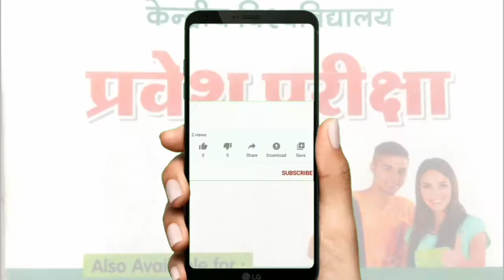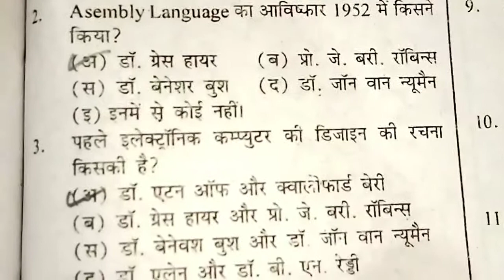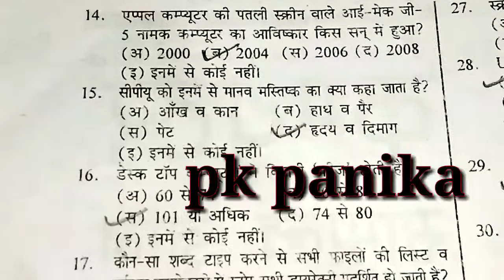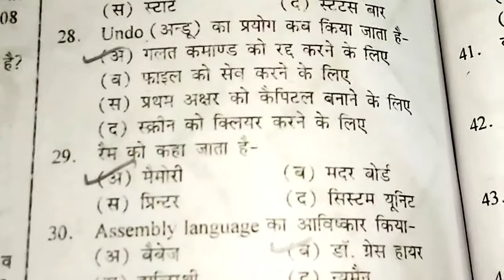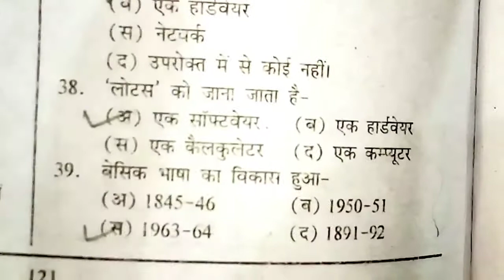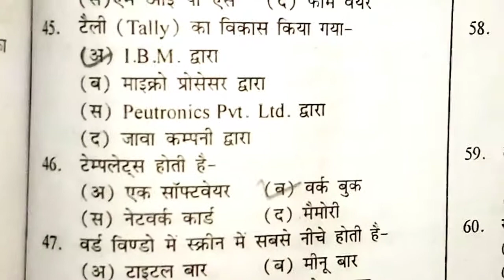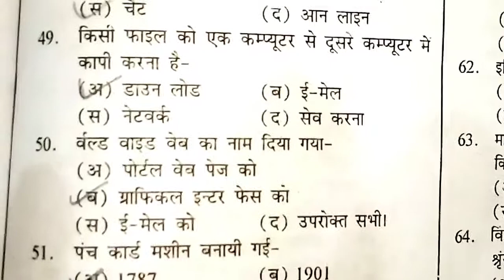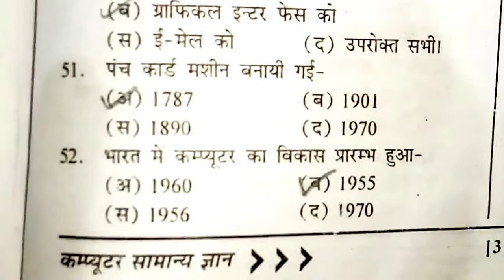exam computer MCQ question Dr harisingh Gour Central University Sagar